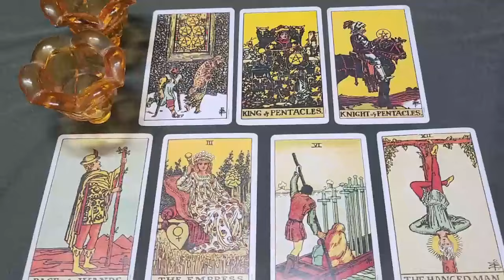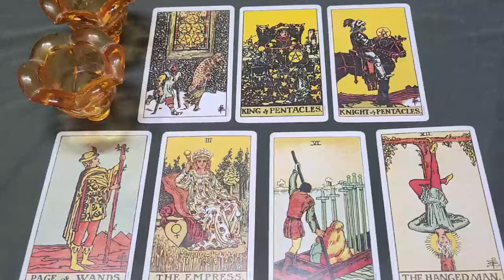LIBRA TODAY 🖤 THEY LOVE YOU SO MUCH & THEY FEEL GUILTY FOR WHAT HAS HAPPENED 😖 😖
Libra Love
Libra 2024
Libra today
Libra JUNE